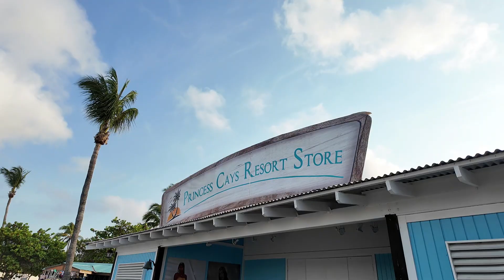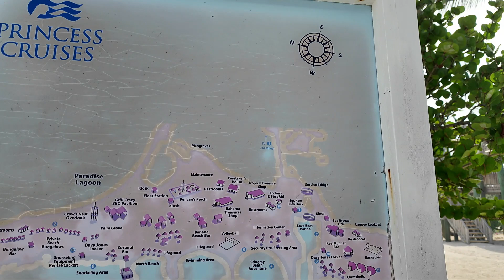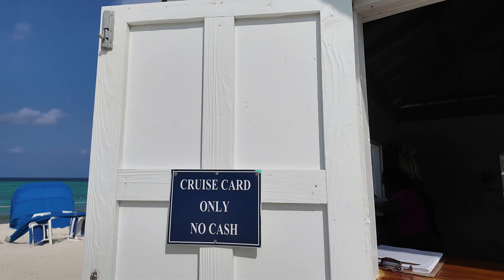Exploring Princess Cays: Stunning Beaches, Fun Activities & Celebrity Sighting!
Join us as we explore the breathtaking Princess Cays, a private island resort in the Bahamas owned by Princess Cruises! Discover pristine beaches, thrilling water activities, and vibrant marine life.
Keep your eyes peeled! During our adventure, we had an unexpected celebrity encounter. Watch till the end to find out who we spotted enjoying the beautiful Princess Cays just like us! Get the full experience of this stunning tender port from relaxing cabanas to relaxing on the beach. 🌴🏝️✨

Don’t forget to:
👍 Like this video if you enjoyed the tour

-Cruise Line: Carnival Cruise Line
-Ship Name: Carnival Vista
-Cruise Dates: May 12th, 2024 - May 18th, 2024
-Embarkation: Port Canaveral (Orlando, Florida)
-Itinerary: Orlando, Princess Cay, Grand Turk, Amber Cove